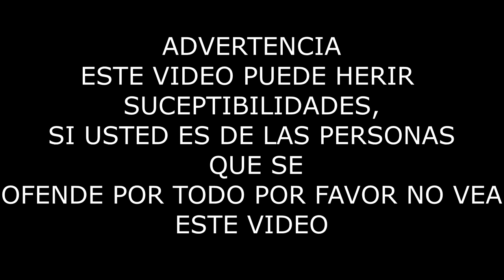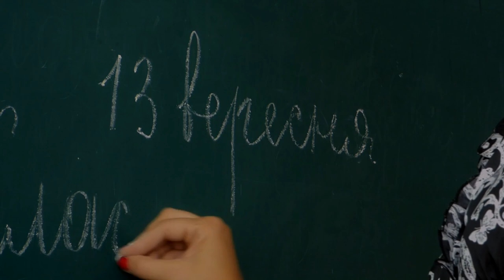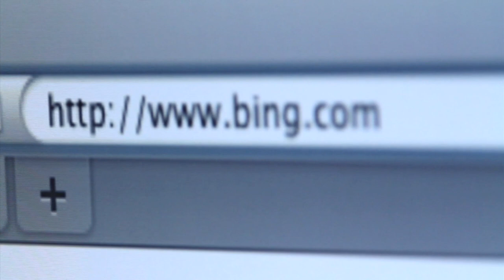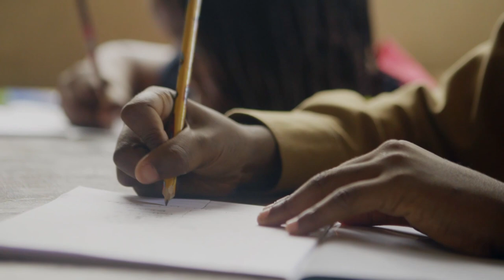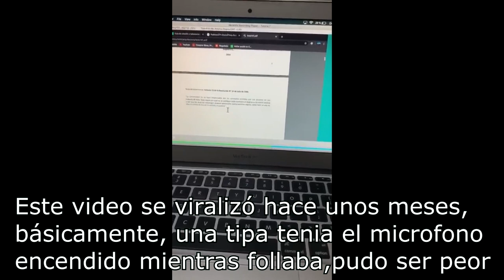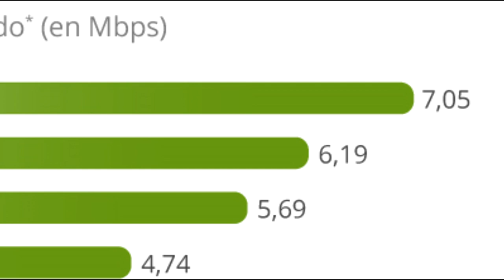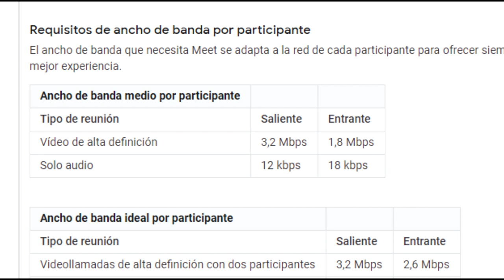LO QUE NADIE SE ATREVE A DECIR SOBRE LAS CLASES VIRTUALES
- MARCAS DE TIEMPO:
00:00 Introduccion
00:44 Inicio
02:29 La sobrecarga de trabajos
04:09 Los malos tratos de los profesores
05:30 Cámaras, ¿realmente necesarias?

Juega conmigo
Steam:Cegamer
Epic Games:CegamerYT
Ps4: Cegamer_YT

las clases virtuales no sirven en paises tercermundistas
porque las clases virtuales no sirven
LAS CLASES VIRTUALES NO FUNCIONAN CORRECTAMENTE [Opinión]
Educar en cuarentena o porqué las clases virtuales no funcionan
las clases virtuales no sirven
critica a las clases virtuales
las clases virtuales no funcionan
clases virtuales
inicio de clases